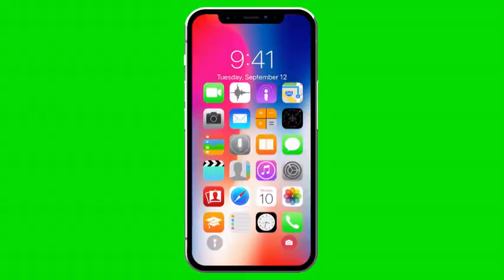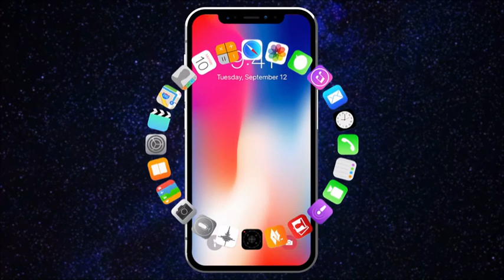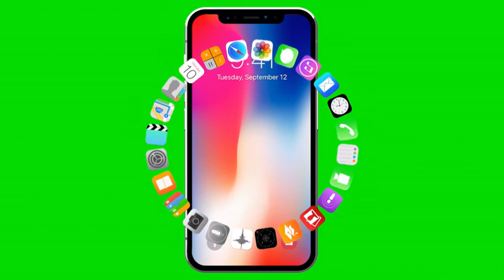Banda Ibanez Popurri Jose Jose